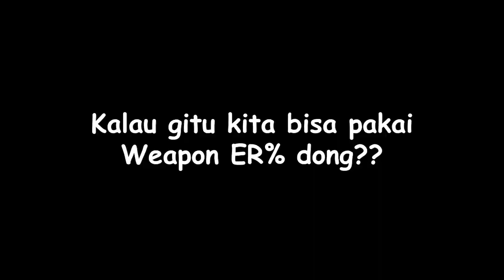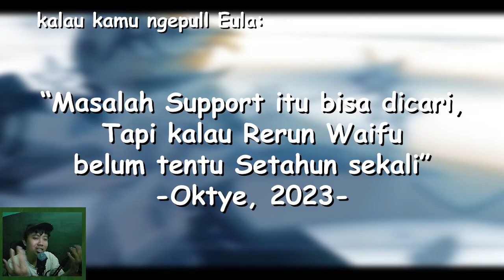EULA - Bahas Tuntas Sebelum Release (Rerun) | Genshin Impact Indonesia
Alright Gaess..
Di video ini kita akan membahas mengenai semua hal tentang Eula sebelum -Rerun- Rilis !!

Time Stamp:
00:00 Intro
00:24 Build Eula Saya
00:46 Quick brief tentang Eula
02:03 Kit dan Penerapan Gameplay
07:38 Build & Team Paling Optimal
12:38 Posisi Eula di Meta Sekarang
14:58 Perbandingan dengan Tim Dendro
15:42 Peran Eula di Tim Dendro
16:35 Kesimpulan, Apakah Eula Bagus?
17:12 Di kondisi apa akunmu butuh Eula??
18:05 Skip / Gacha??

Punya pertanyaan seputar Genshin??

Genshin
Gameplay
Genshinimpact
genshin v 3.7
guide Razor thundering furry
spiral abyss 3.7
Tim Terbaik kazuha